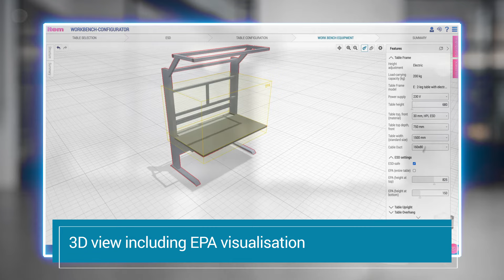The item Work Bench Configurator – Design an assembly work bench online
It’s never been easier to design an assembly work bench online. The free Work Bench Configurator from item features a practical 3D view, intuitive drag & drop controls and lots of innovative functions. For example, users can define and visualise the electrostatic protected area (EPA). In addition, a collision warning appears if non-dissipative components are placed in the EPA. Design your very own work bench for manual production directly in your browser!

►Learn more about the Work Bench Configurator on the item blog

This is what Marius Geibel, product manager and expert for ergonomic work bench systems at item, has to say about the Work Bench Configurator: “When developing this solution, it was really important to us to ensure what you see is what you get – right down to the smallest detail. The user sees a precise three-dimensional visualisation of what they will get. This is vital, particularly when it comes to designing ergonomic work benches.”